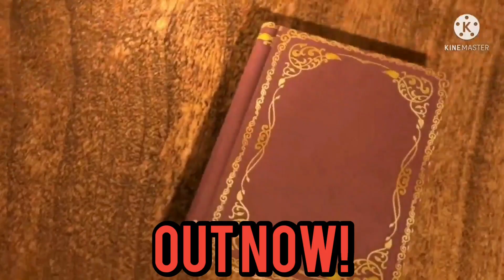ANNOUNCEMENT! *LINK IN DESCRIPTION*